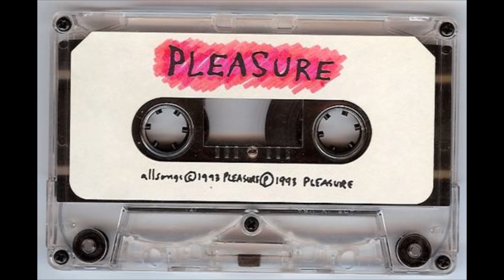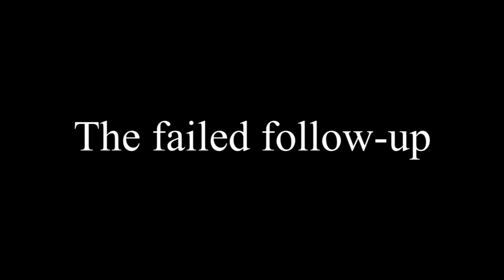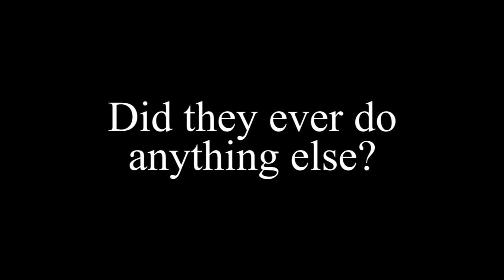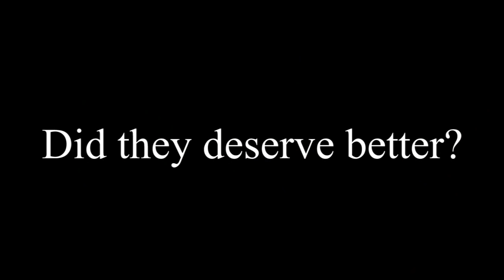ONE HIT WONDERLAND: "Closing Time" by Semisonic